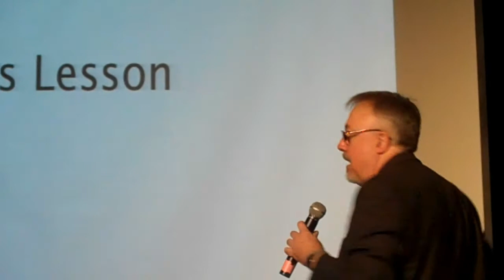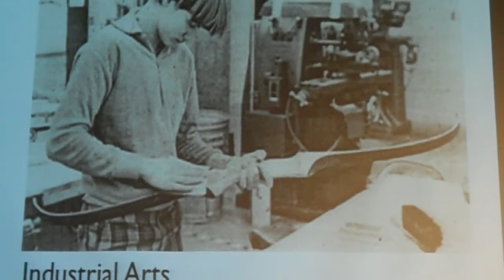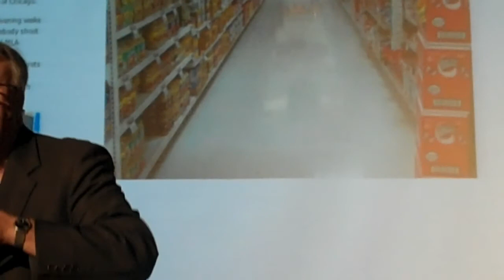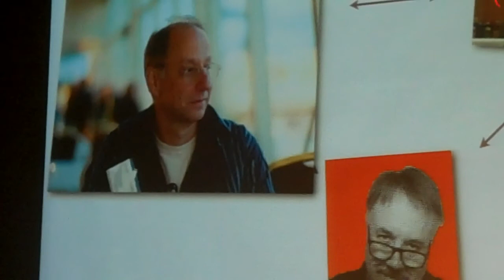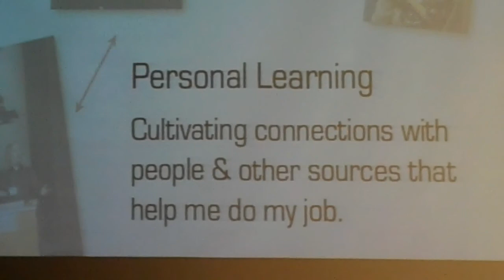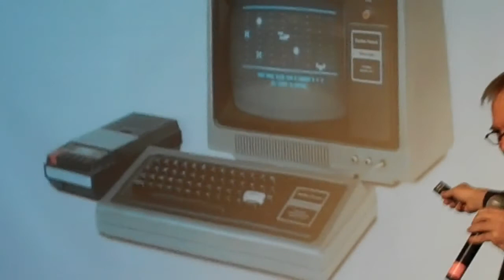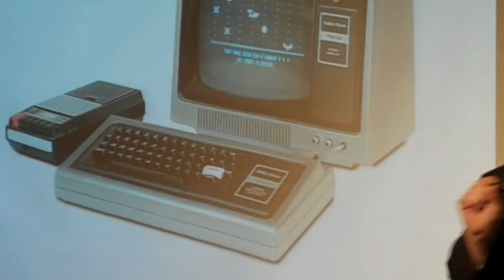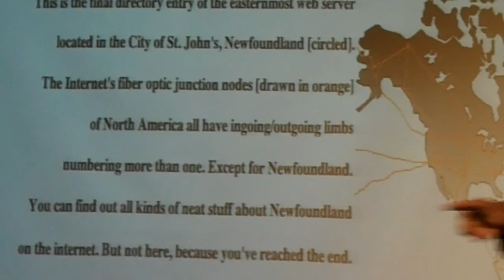David Warlick Closing at 21CLHK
The 21CLHK conference took place in Hong Kong in February 2011